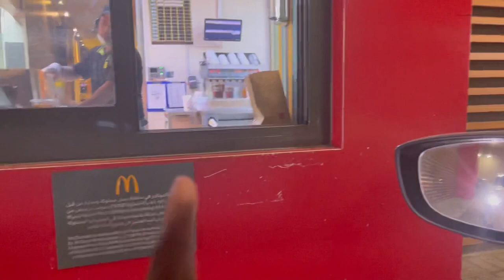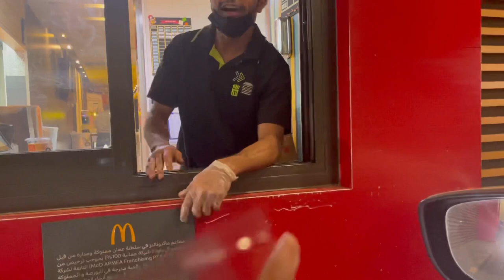Ali ja raha hai muscat | ft. Ali Rida & iqra